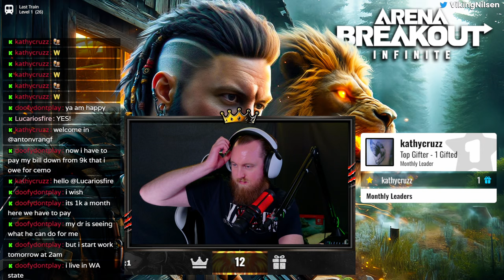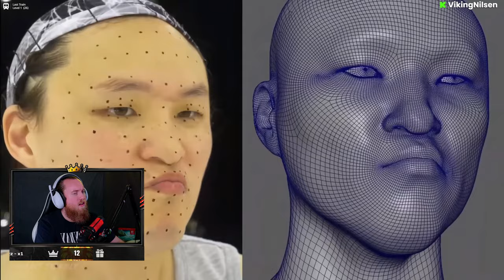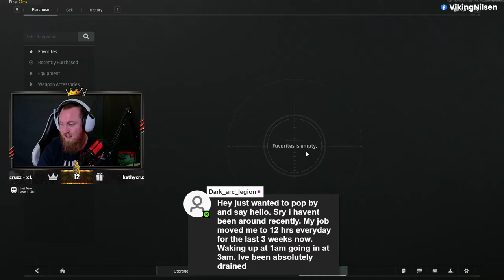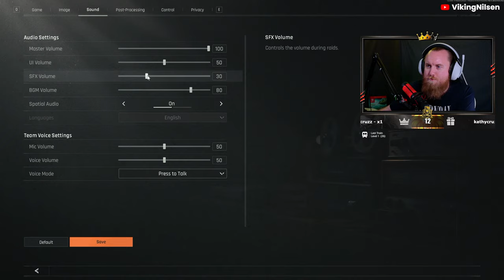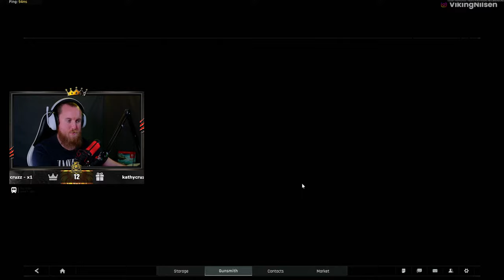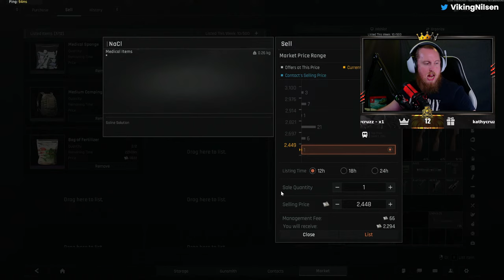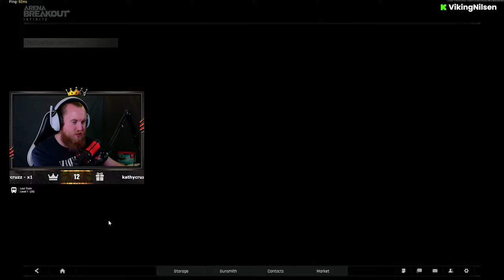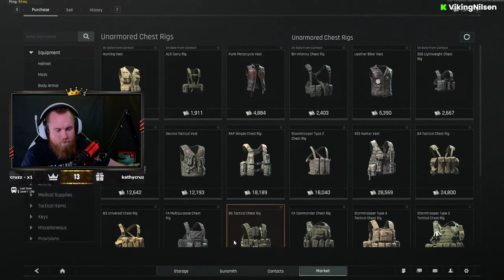NOTHING BEATS THE REALISM IN ARENA BREAKOUT INFINITE - STREAM VOD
Played Arena Breakout: Infinite.

00:00 Starting Soon
6:08 Intro
23:39 Indiana Jones Game Deep Dive
48:34 Project TH
1:13:09 Delta Force Open Beta/Early Access News
1:37:36 Arena Breakout Infinite